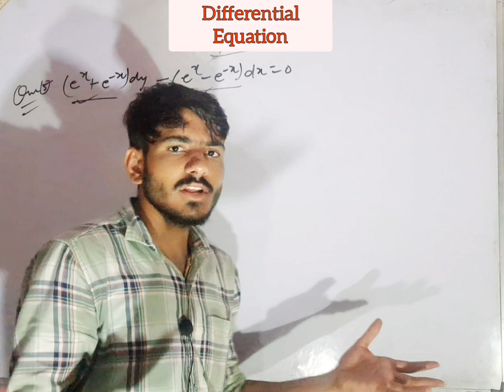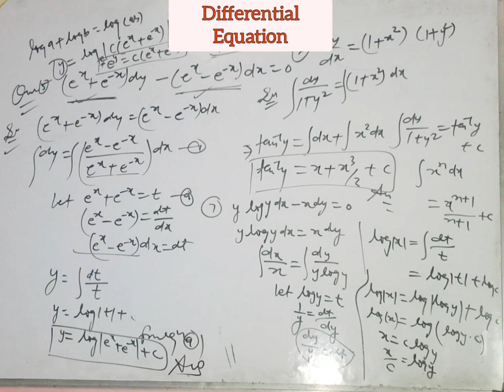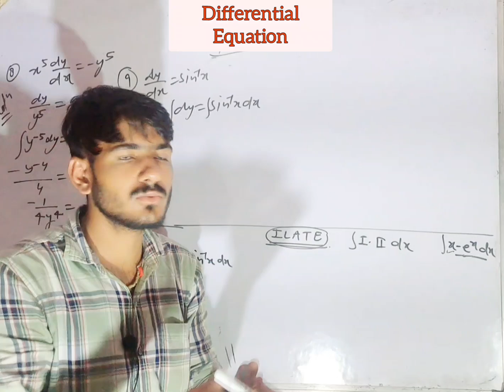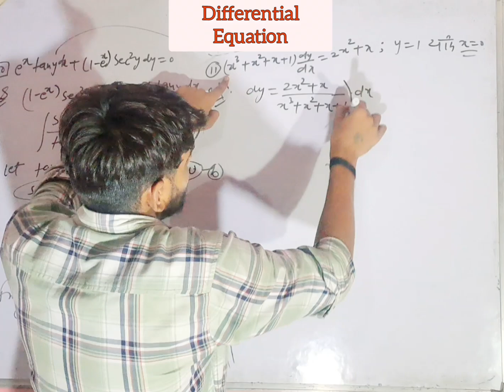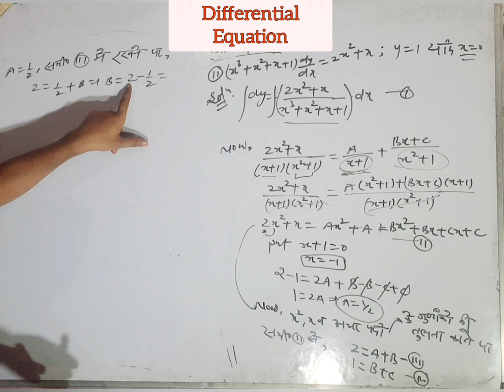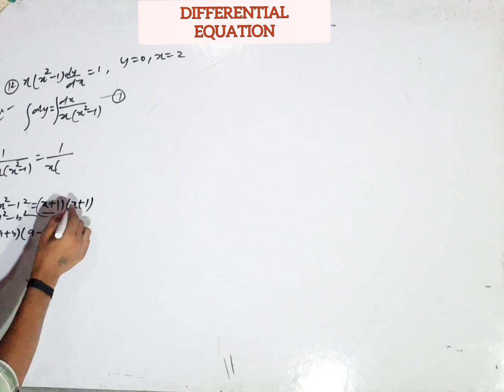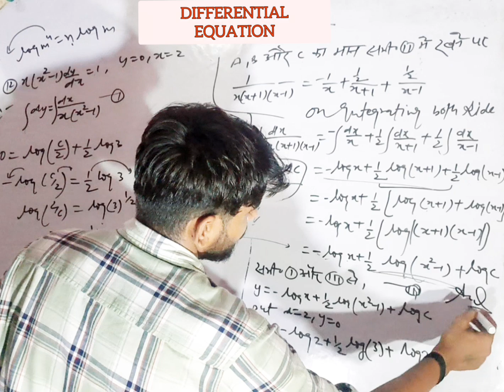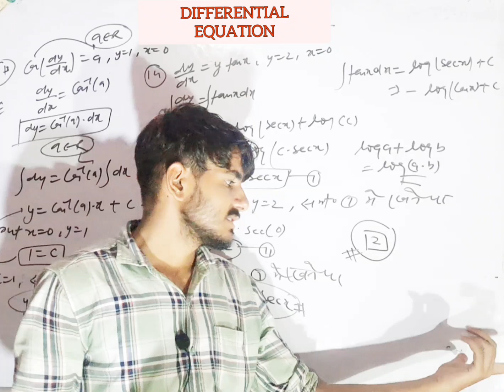INTEGRATION Imp Topic |12th math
Hey guys आपका स्वागत है आपके प्यारे से चैनल
DC LECTURES

I Believe on Knowledge not on marks one sentence for all my Followers `` Always do quality Study not quantity study...

 HELLO GUYS आपको इस चेनल पर 12TH MATHEMATICS  से  related video मिलेगी।

आपको इसके साथ BOARD EXAM SE RELATED IMPORTANT INFORMATION PROVIDE KIYA JAYEGA